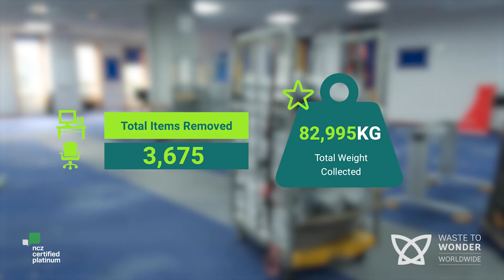Waste to Wonder Worldwide ┃Ethical Clearance┃ AXA CBRE, Tunbridge Wells